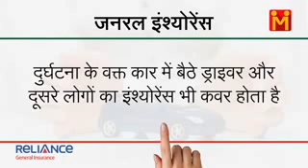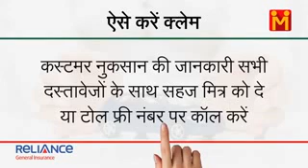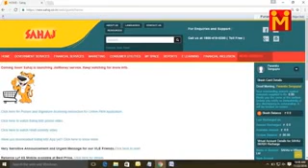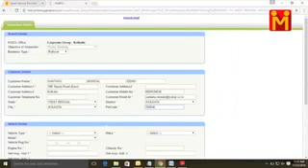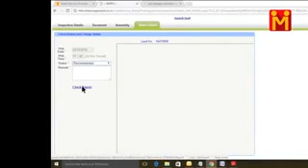How to get Insurance policy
Insurance karna hua aasan ab ghar baithe kare apply. Jan Seva Kendra laya h aapke liye aasan sa tarika